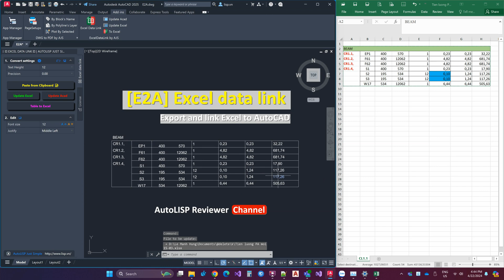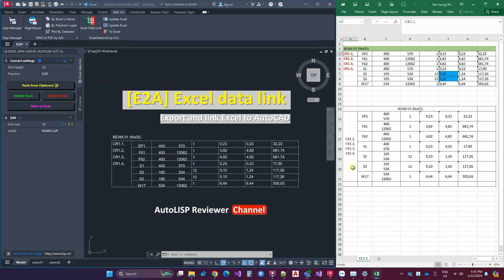Excel data link | Export table and Link from Excel to Drawing in AutoCAD | AutoLISP Reviewer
Quickly export table and Link from Excel to Drawing in AutoCAD
Excel data link provide 2-ways updating from Excel to AutoCAD and vice versa.

Run the E2A command: To show main Palette (Interface). E2A has 4 functions:
1. Run the E2AP command: To show paste as Table from Clipboard into drawing (Or using function Paste from Clipboard - on the main palette)

2. Run the U2E command: To update the data to Excel file  (Or using function Update Excel - on the main palette)
- Select all text/mtext in the table.
- Enter to finish command.

3. Run the U2A command: To update the data from Excel file into the drawing (Or using function Update Acad - on the main palette)

4. Run the A2E command: To convert table from AutoCAD to Excel sheet (Or using function Table to Excel - on the main palette)

Excel data link - Export and Link data table from Excel into AutoCAD drawing.
Excel data link was developed by Autolisp just simple